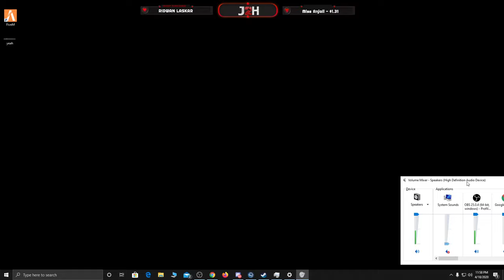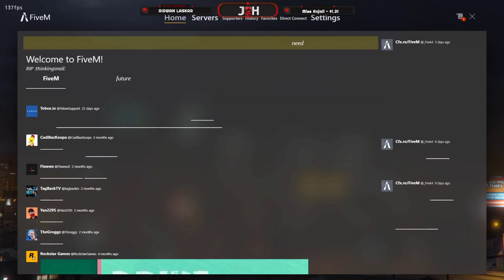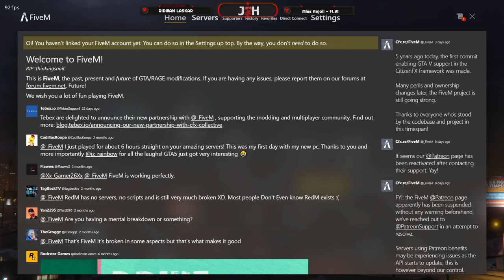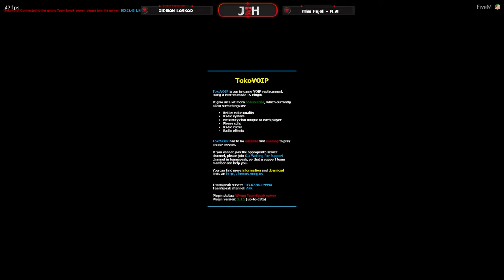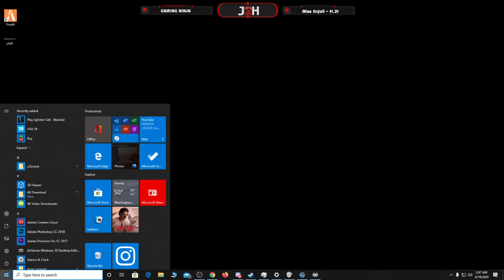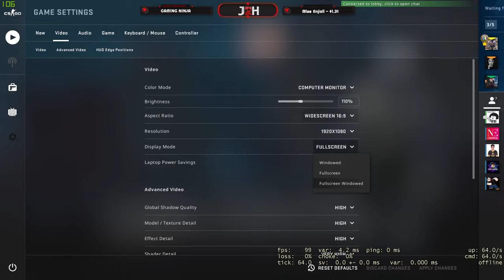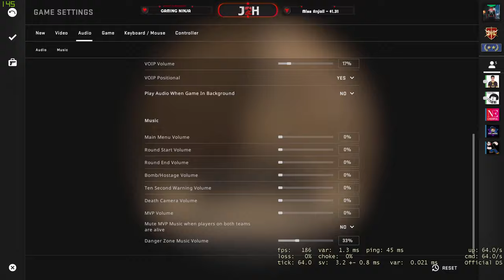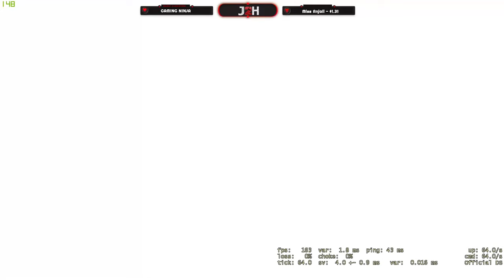Death Race | Gta 5 Rp | Bruce | #96 !Insta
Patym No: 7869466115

MY PC:
GPU: 1060 3GB RAM
RAM: 16.0 GB
Processor : Intel(R) Core (TM) i5-8600k CPU @ 3.60Hz
Mic: Blue Yeti
Monitor 1: Acer 27-inch Full HD Gaming Monitor 144Hz
Monitor 2: AOC A2258PWH LED Monitor 60Hz
Mouse: Rapoo V26S Backlit Optical Gaming Mouse
Webcam: Logitech C270 HD
Motherboard: ASRock Z370 Gaming K6
SSD: 240GB ★★ Rules of the chat ★★

►Respect Moderators.